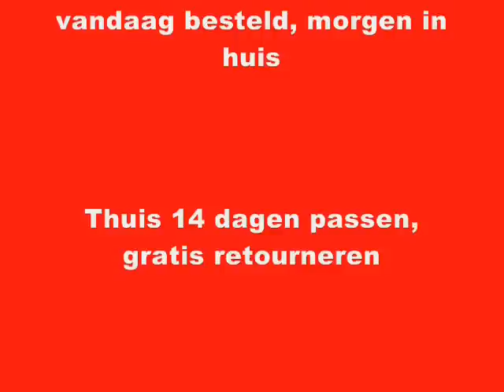boutique plus modeshow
boutique plus modeshow, grote maten uploaded for neckermann.com